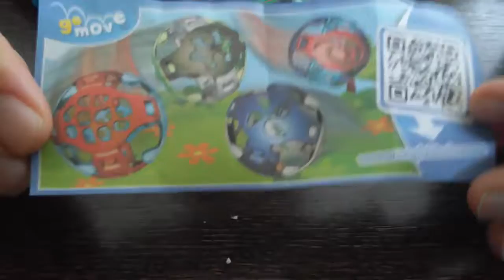Thomas and Friends Dinosaurs Surprise Egg Kinder Surprise Eggs Thomas the Train Toys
This YouTube video episode is about Thomas the tank engine and friends train toys with dinosaurs toys openning kinder surprise egg.